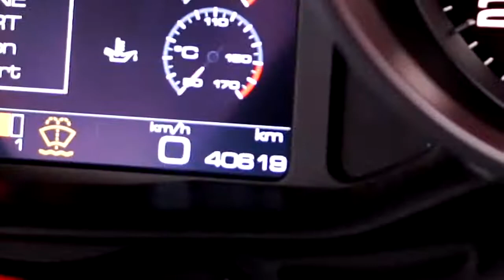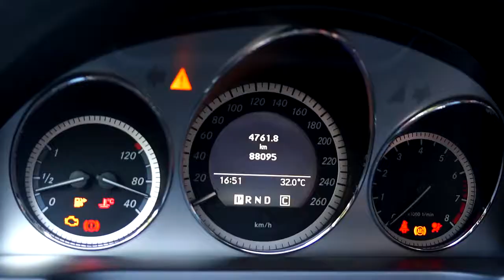OBDSTAR ODO Master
Odo Master is a new Android based 5'' tablet, specialized for cluster calibration.
The device inherits the latest cluster calibration technology from OBDSTAR with various advantages of easy-to-use, wide model coverage, fast operation and durable features which can meet the actual needs of different users such as automobile repair plants and fast repair shops.